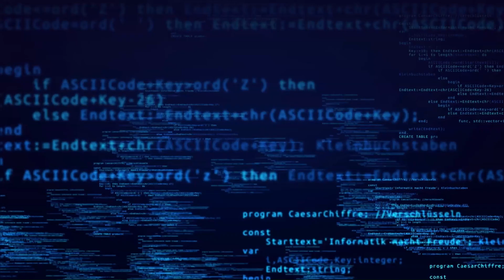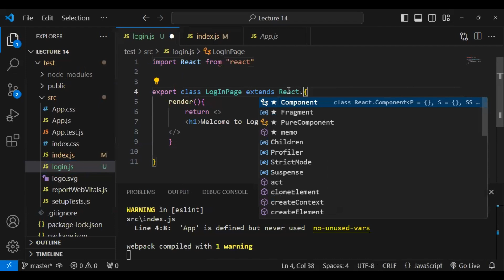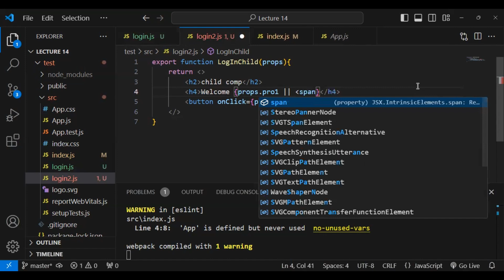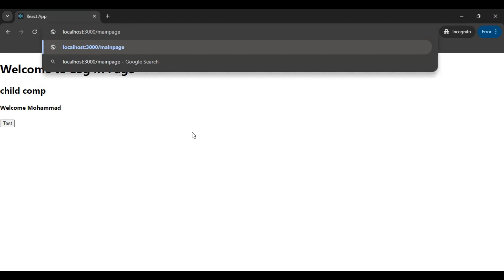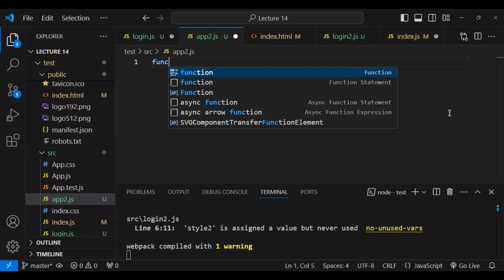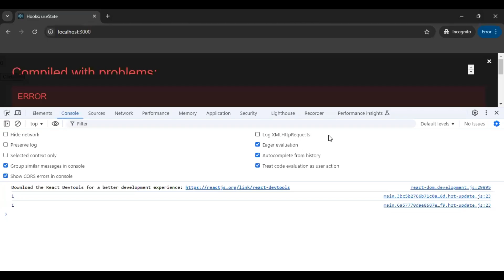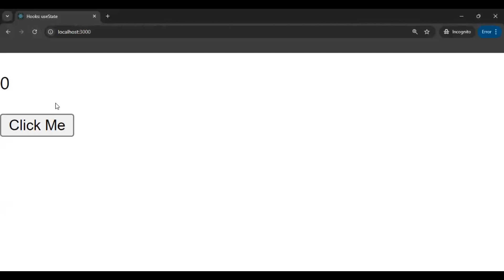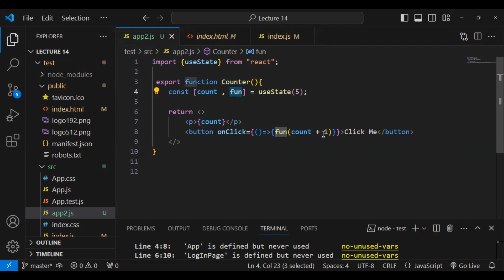Introduction with Hooks || useState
Description: Welcome to this beginner-friendly tutorial on React Hooks! In this video, we'll explore the useState hook, one of the most essential and commonly used hooks in React. You'll learn how to use useState to manage state in functional components, see real-world examples, and understand why hooks are a powerful addition to React.

🔗 What You'll Learn:

What are React Hooks?
How to use the useState hook in functional components.
Practical examples to manage state in your React apps.
Common use cases for useState.